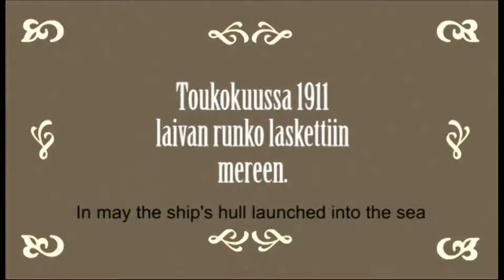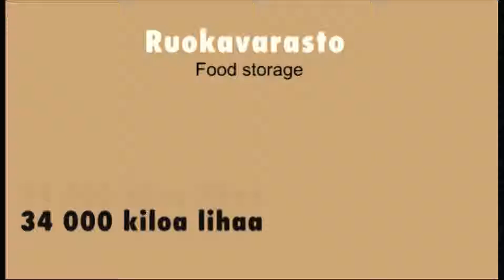Tragedy of the Titanic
I made this video in my workplace, the newspaper Savon Sanomat. Tein tämän videon työpaikallani Savon Sanomissa, 100 vuotta Titanicin uppoamisesta, infografiikkavideo